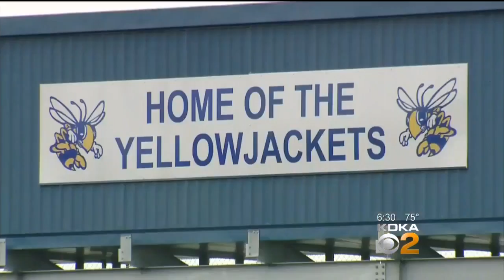Freeport School Officials Oppose Beer Sales At Nearby Sheetz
A plan to sell beer at a Sheetz in the Freeport area is not going over well with the community; KDKA's John Shumway reports.